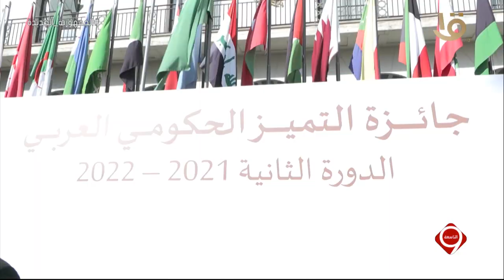التاسعة | حلقة الأحد 8 يناير 2023 .. تنمية الصعيد... تطوير حديقتا الحيوان والأورمان